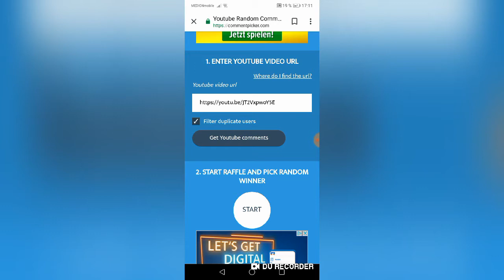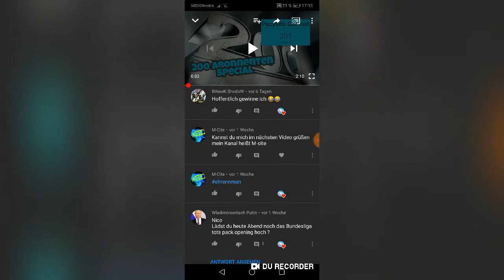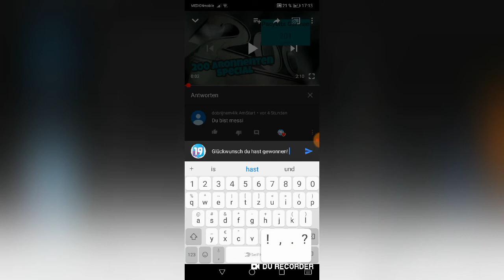AUFLÖSUNG des 200 Abonnenten SPECIAL - Pacybits Fut 19 (Deutsch)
Glückwunsch an den Gewinner!